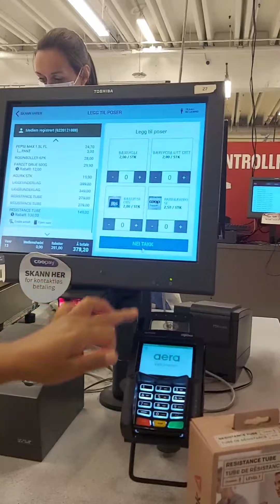🔴VISITING THE MOST HIGH TECH GROCERY IN NORWAY !!!// CAN THIS BE GOOD IN PHILIPPINES TOO??🇵🇭❤🇳🇴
Almost all grocery store in Norway have this system. What if Philippines will do the same?